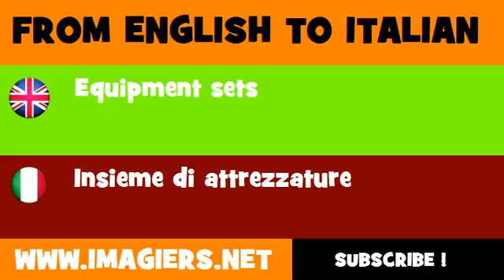How to say Equipment sets in Italian